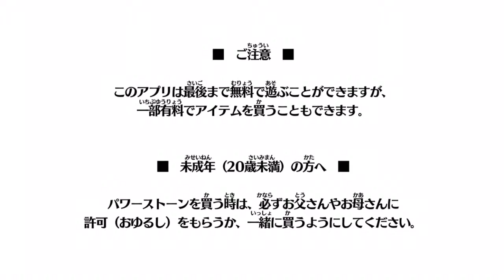【セブンス・リバース #7】草原・砂漠地帯で着実に【ファンタジーRPG】